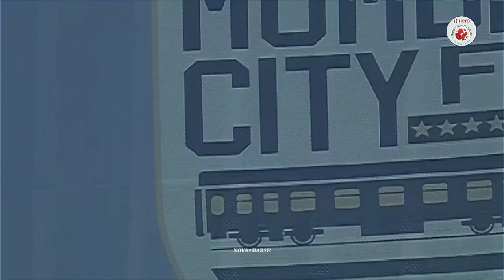Apuia Ralte | Skills and goals 💥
Hi guys,
This is my new YouTube channel and my 10th video on this channel.
And sorry guys for being inconsistent because I was a bit busy and also because it is difficult to edit videos in my low end device, I hope you all understand.
In this channel I will upload Indian football related content and edits.
Need support guys
And do support Indian football 🇮🇳❤